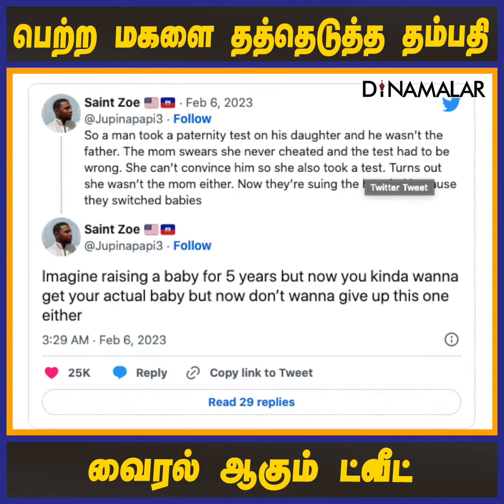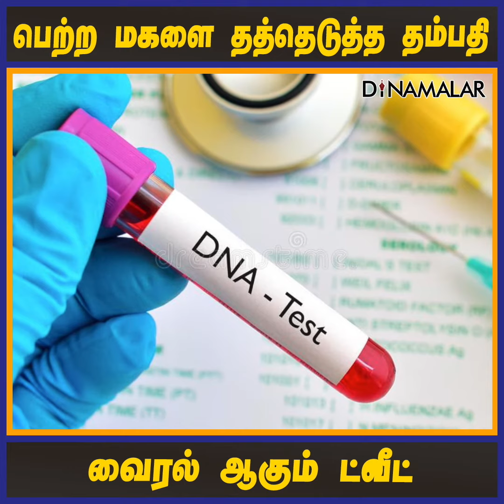பெற்ற மகளை தத்தெடுத்த தம்பதி வைரல் ஆகும் ட்வீட்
பெற்ற மகளை தத்தெடுத்த தம்பதி
வைரல் ஆகும் ட்வீட்adopteddaughter